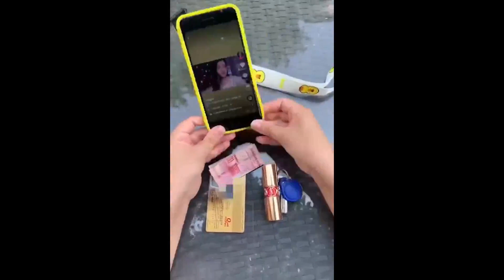Smart Appliances, Gadgets For Every Home/ Versatile Utensils (Inventions & Ideas) #462